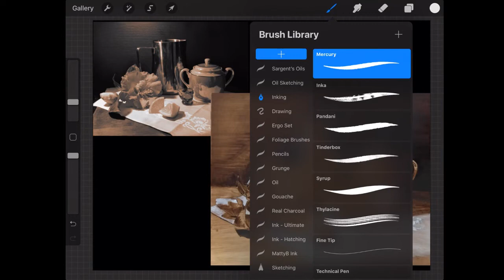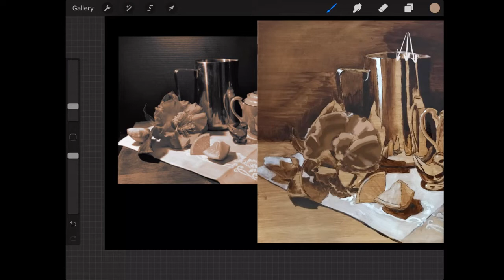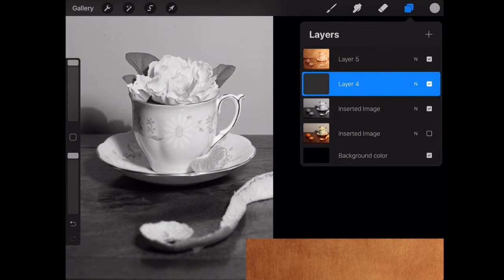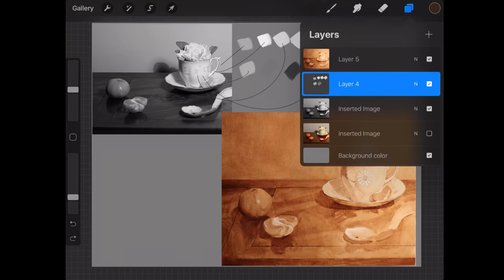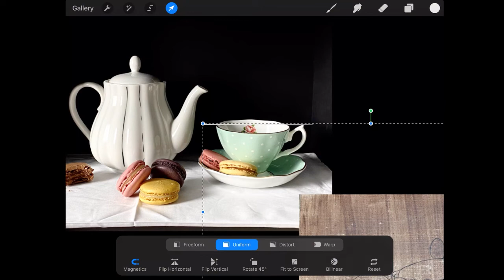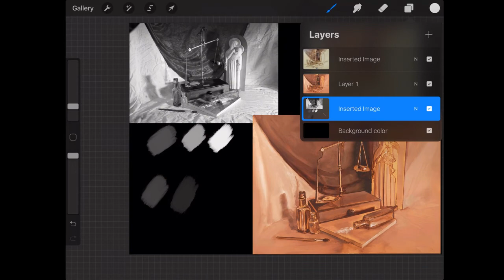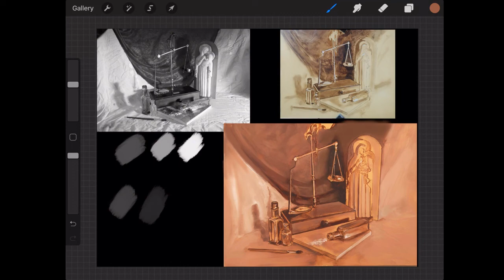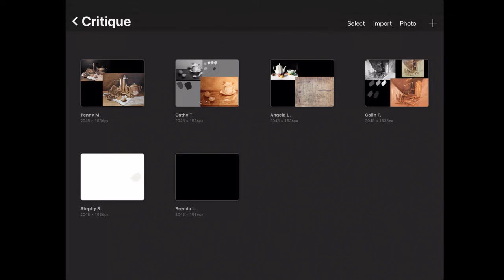Classical Still-Life in Oils - Live Critiques Week 3